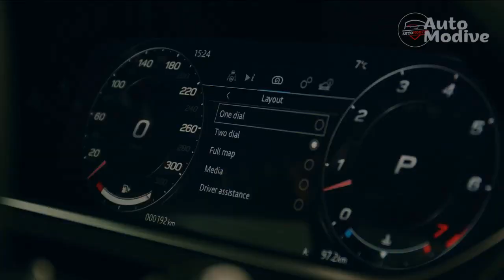2022 Jaguar F-Type P450 Tested: Late, Great, V-8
2022 Jaguar F-Type P450 Tested: Late, Great, V-8.

Thanks,